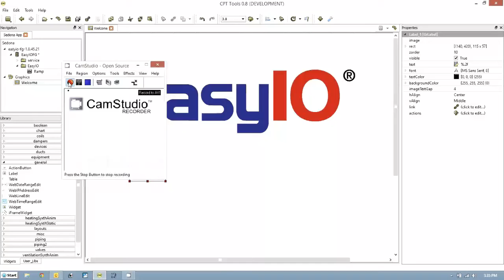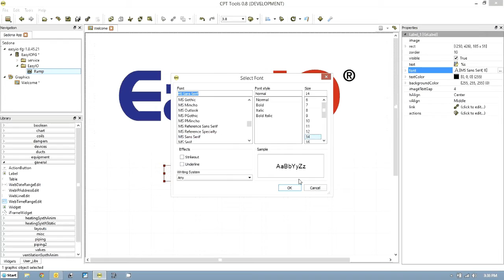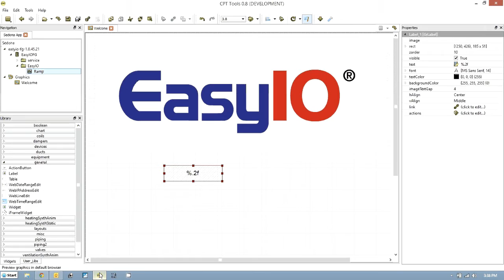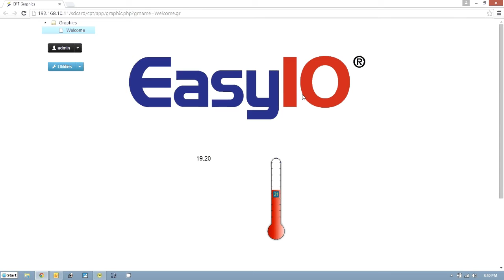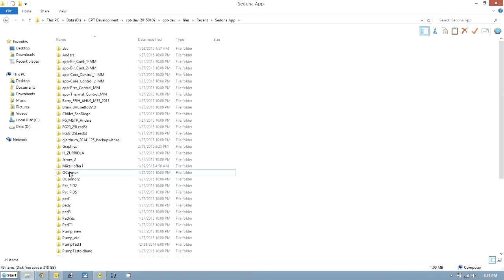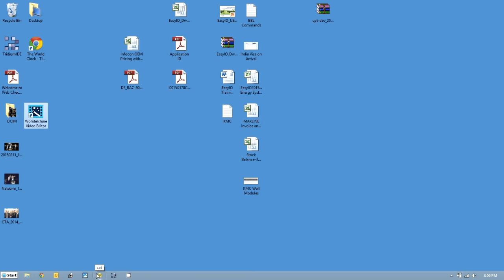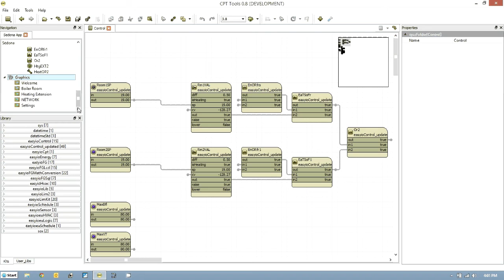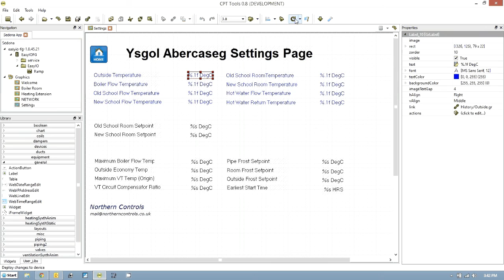How to use CPT and make FG Graphics Feb2015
Here is a basic overview of EasyIO FG (BMS in a Box!), CPT and html5 Graphics generation. This is intended for new users and engineering consultants.